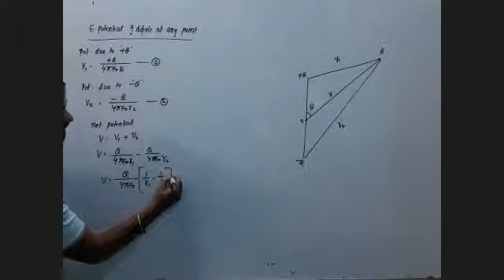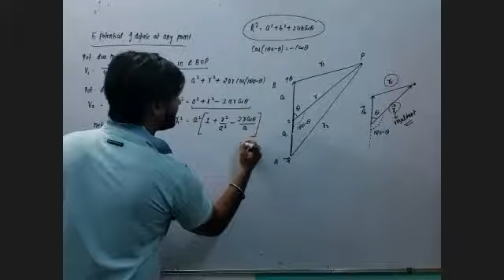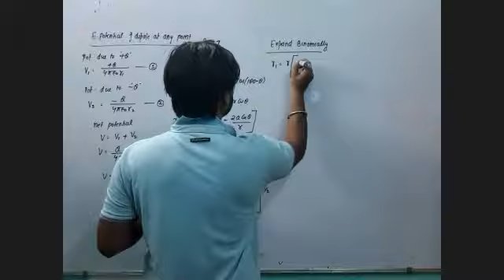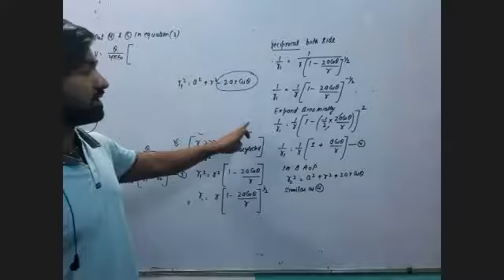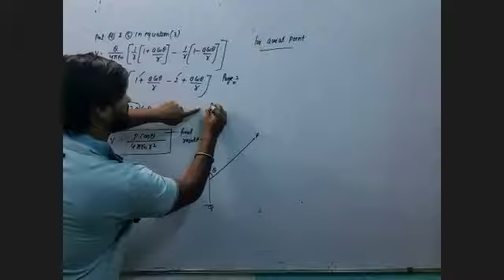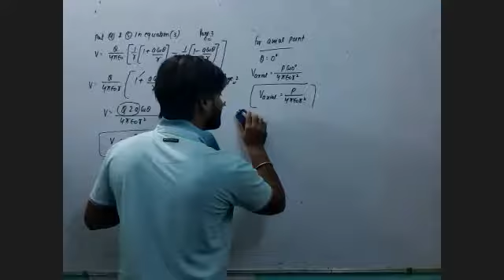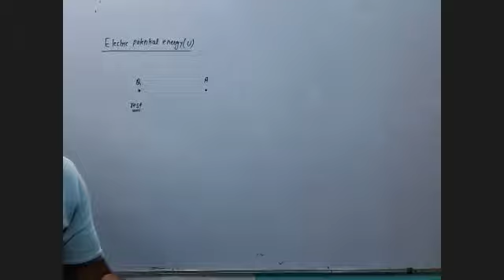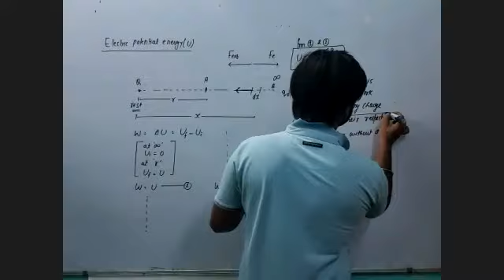How to find potential energy of a system